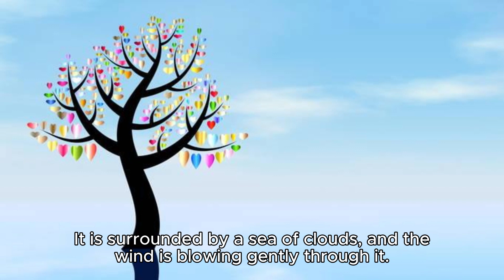Boy And Balloon, an Ai story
this is a really great story about a boy and a balloon, written by Ai, so it is very good. Ai is here to take your job, watch out, clearly it is very advanced. Enjoy this story.